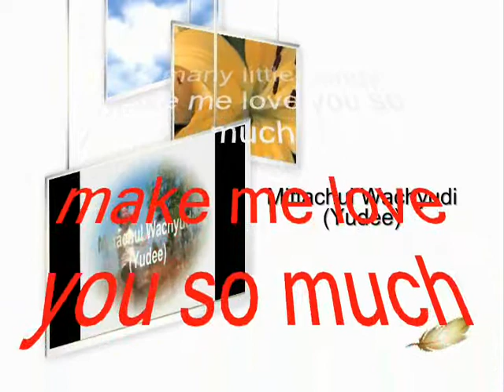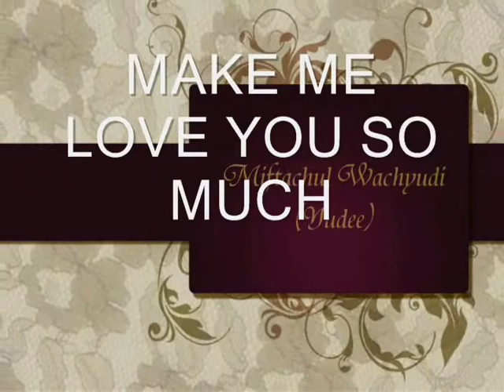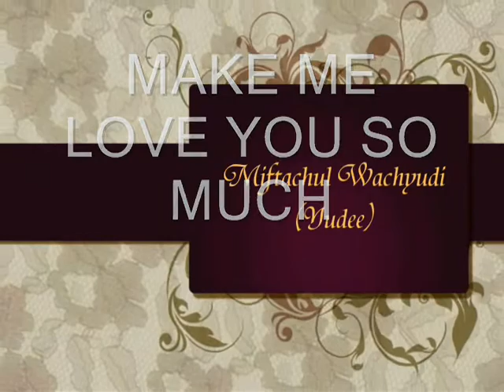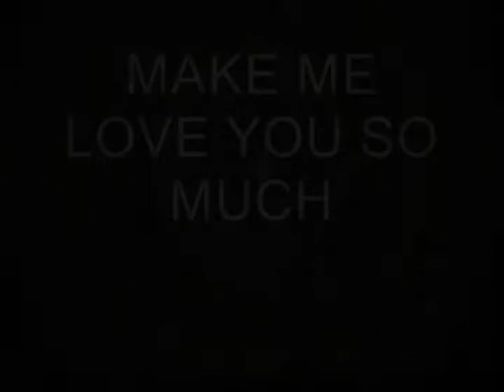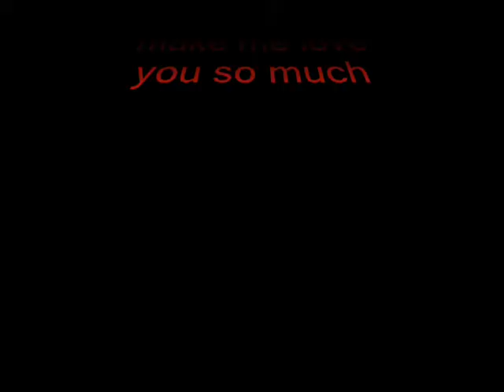MAKE ME LOVE YOU SO MUCH - MIFTACHUL WACHYUDI (YUDEE)